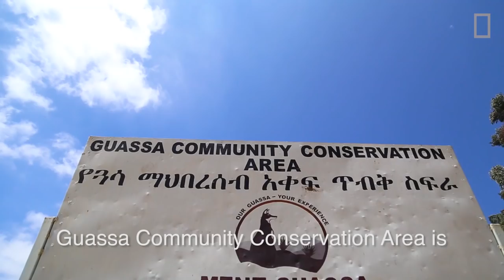Protect the Grass, Save the People (and the Monkeys) | National Geographic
If you want to protect the world’s only grass-eating monkey, saving the grass is a good start.

On and off for nearly half a millennium, rural enforcers have patrolled the perimeter of a 42-square-mile high savanna called the Menz-Guassa Community Conservation Area, or simply, Guassa. Admassu Getaneh, a hired gun and former soldier, is here to make sure that no one steals or ruins the grass. If you want to protect the world’s only grass-eating monkey, saving the grass is a good start. But native vegetation is everything in the highlands. Slender, sturdy stalks get strung into thatch and used for roofs. Men braid grass into rope. Women and children tie blades, sheaths, and stems into brooms and torches. Grass gets stuffed into mattresses. Yet across the misty highlands, where about 80 percent of Ethiopians live, grasslands, meadows, thickets, moors, and swamps are deteriorating into rock and dead earth. The population is exploding. Farms sprawl across damp, rich land, displacing native plants that help the ground hold moisture. Erosion wipes out 1.5 billion tons of topsoil annually, pushing subsistence farmers to even more marginal ground. This pattern plays out across Ethiopia—almost everywhere, it seems, except here. In Guassa the grass is high and wavy, the torch lilies and giant lobelia left to grow for years. It’s not a park. Local villagers run this place. A complex communal system determines where livestock grazes, who cuts grass, and when. As a result this landscape one-sixth the size of Nairobi is among East Africa’s healthiest. Nearly a quarter of the country’s endemic mammal species live here. There are about two dozen of one of the world’s most endangered canids, the ginger-furred Ethiopian wolf. Guassa is a hot spot for klipspringers, civets, African wolves, and hyenas. And unlike elsewhere in Ethiopia, its 800 or so chattering geladas live much as they have for thousands of years.